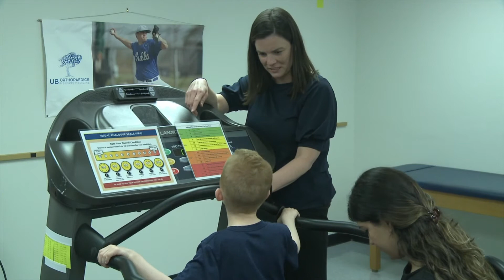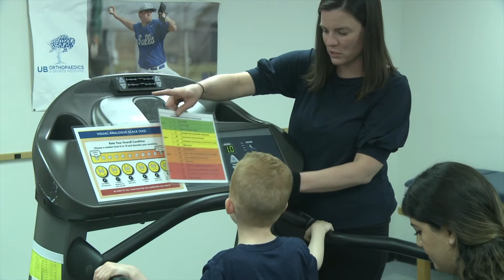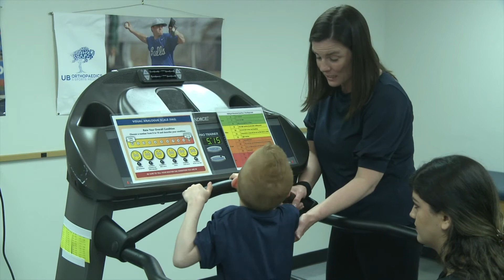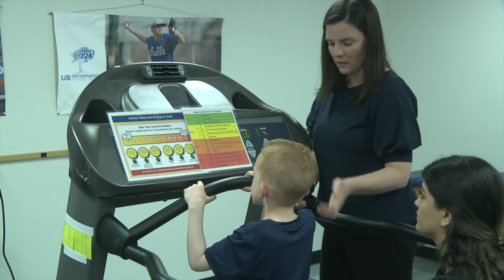UB Ortho - Pediatric Treadmill Test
Exercise testing in young children using a modified Balke protocol